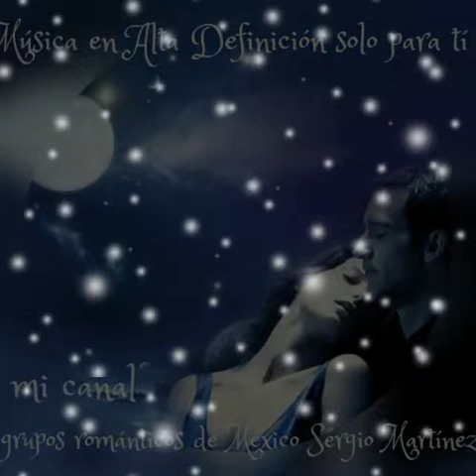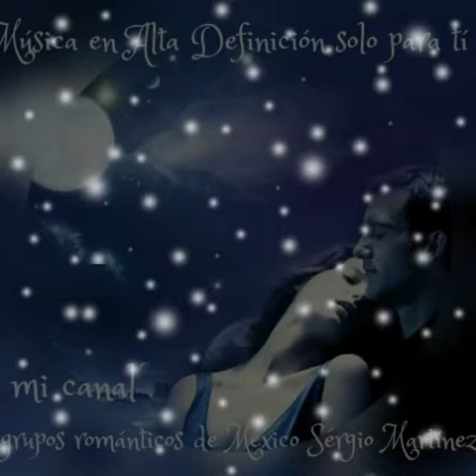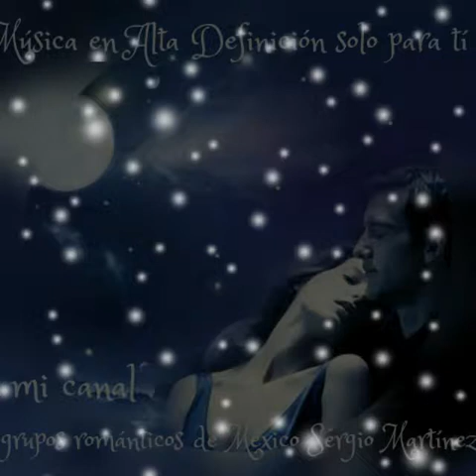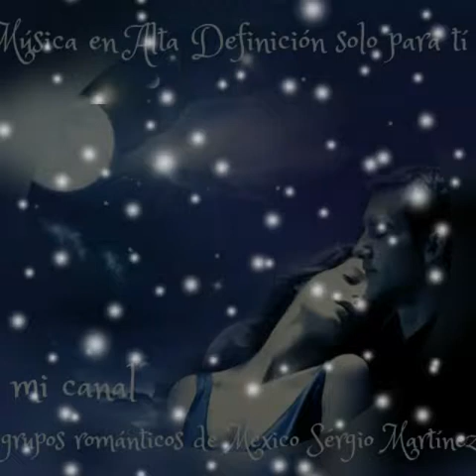Sed bronco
Remasterizada